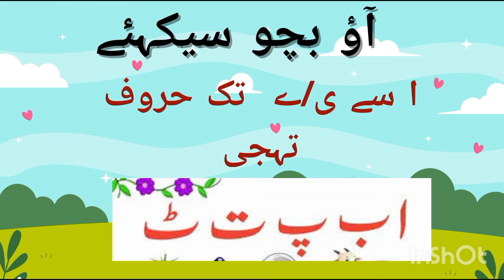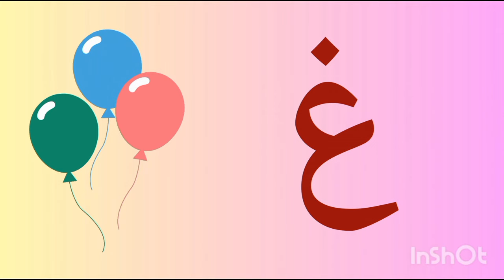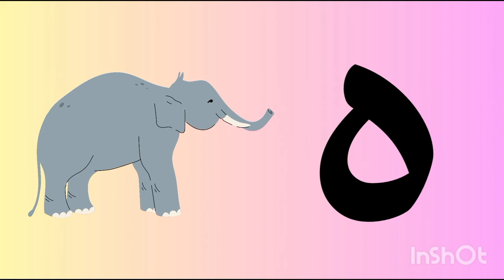HAROOF E TAHAJJI|URDU ALPHABET SONG|LEARN ا ب پ | ا سے ی حروف تہجی اردو کے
learn ا ب پ
حروف تہجی اردو کے